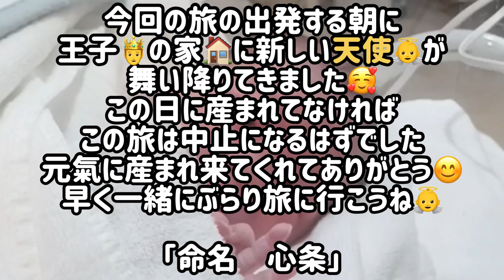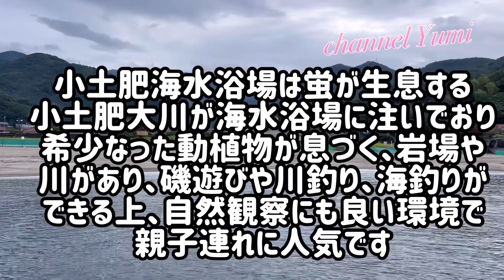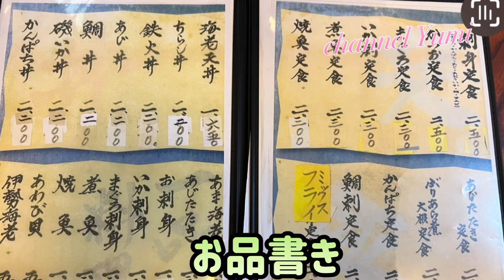晩夏の西伊豆小土肥海岸で釣れた魚と砂浴三昧